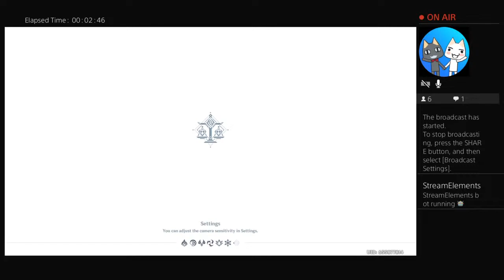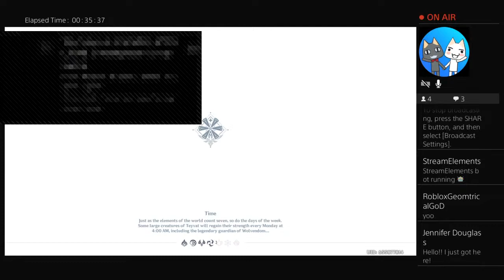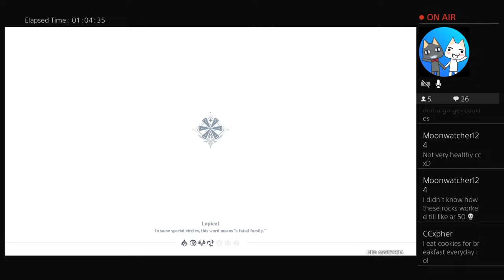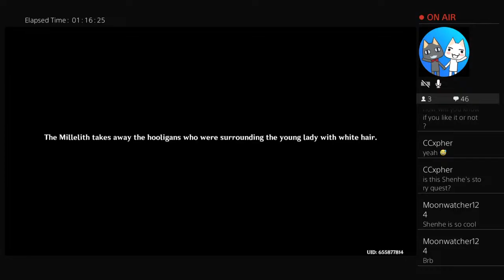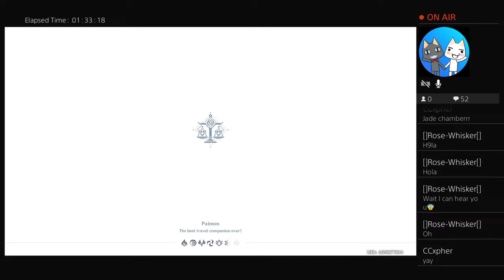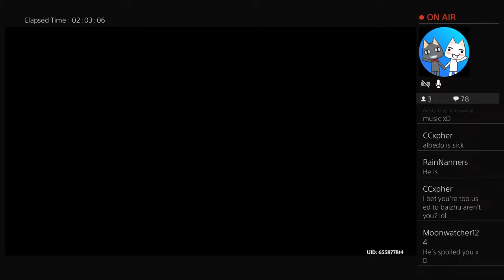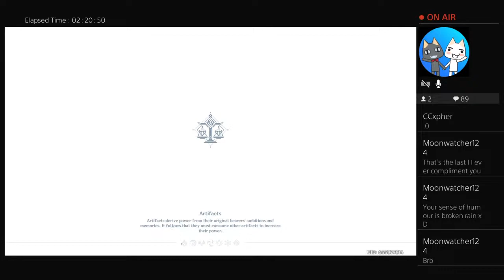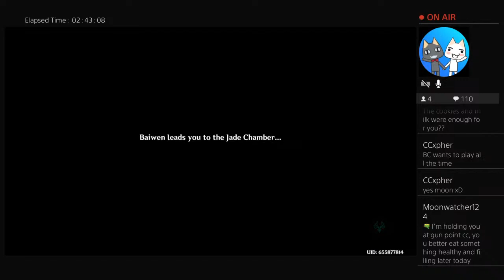Genshin but low level (2)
This is my alt account, main is nearly AR60